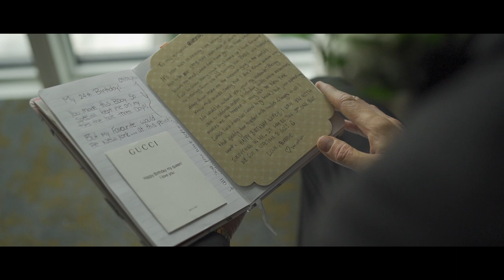Ailin + Robert | Same Day Edit | Doctor's House | Liberty Grand